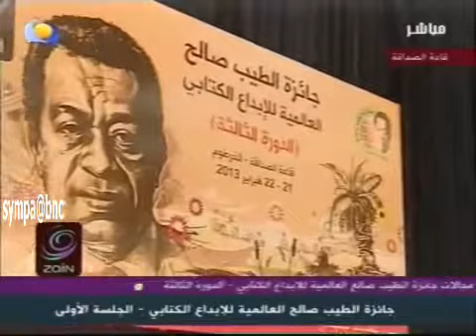جائزة الطيب صالح -- د. حبيب الله ود. سارة البيلي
فعاليات جائزة الطيب صالح العالمية للأدب الكتابي -- الدورة الثالثة 12-22- فبراير 2013
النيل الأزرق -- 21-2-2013